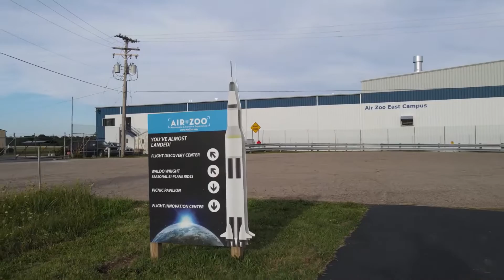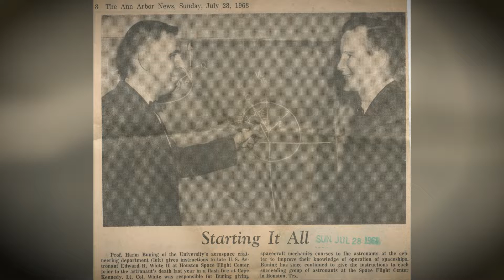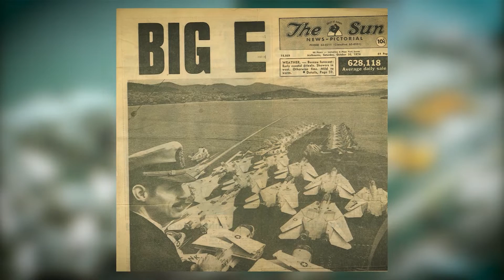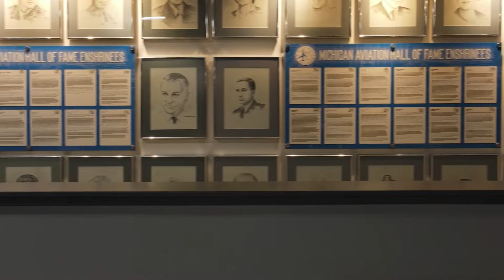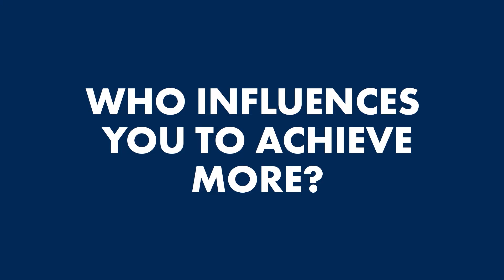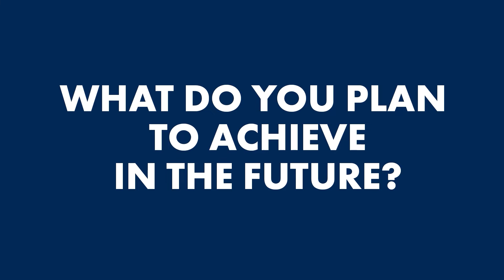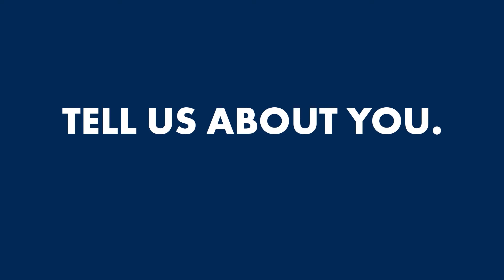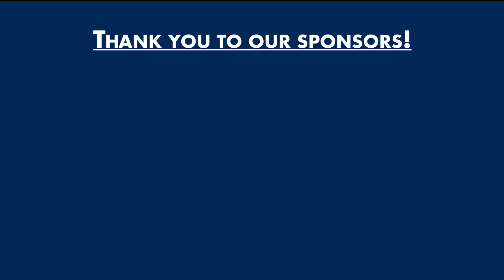2020 Virtual Science Innovation Hall of Fame Awards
As the world threw us all curveballs, we decided to approach them like we do any hurdle - with fearless innovation and a will-do attitude - we call it the "Air Zoo Way."  We are happy to announce we have a pretty awesome night planned for you (everyone, everywhere) from the comfort of your very favorite spot, and in your most comfortable attire.

Welcome to the Air Zoo's 7th annual Science Innovation Hall of Fame Awards, presented by Western Michigan University, premiering October 15th at 7pm!  We may be taking our gala, which is typically in April, virtual in October this year, but we have a jam-packed event planned for you. We invite you to join us as we fly through the Air Zoo (literally) and honor the aviation and space heroes of the past, celebrate today's inspirational teachers, and ignite our students to become tomorrow's technical workforce.  We know we could all use a little inspiration these days.

Please join us and honor the following outstanding individuals. You will have a great time with us, we promise!